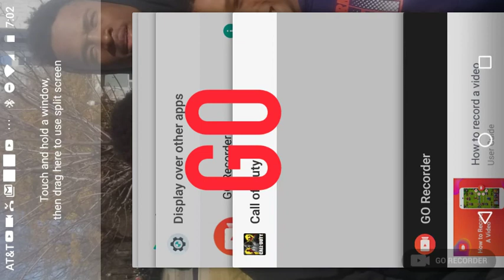Me vs bots on controller cod mobile